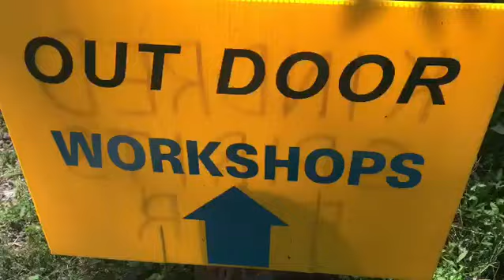About Dan De Lion and Return to Nature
Heres a look at the mission of Dan De Lion of on his Foragemobile tour.

Video by:
Audrey Gray
Writer/Producer, Studio Gray NY